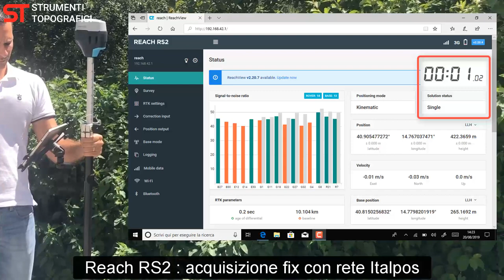Emlid Reach RS2 : acquisizione fix rete italpos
Breve test per verificare l'acquisizione del fix, e quindi della precisione centimetrica, con lo strumento Emlid Reach RS2 e la rete Italpos.